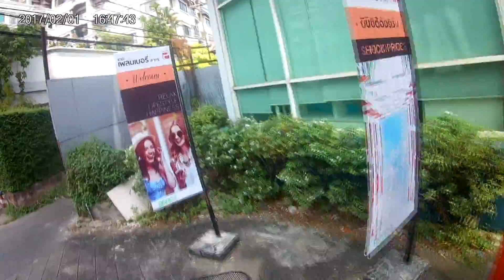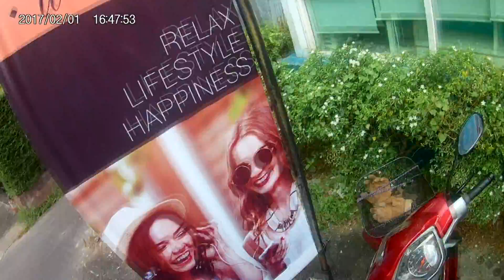Job On The Road EP.1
Ratchaphruk- Sathorn